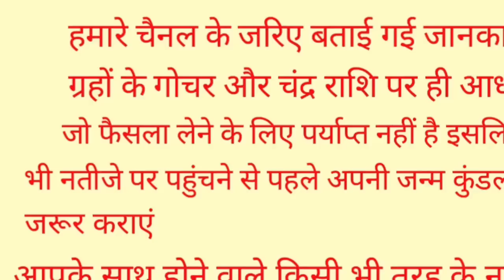1 जनवरी नए साल के दिन गाय को खिला दें ये 1 छोटी सी चीज रोडपति से करोड़पति होने से कोई नहीं रोक सकता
1 जनवरी नए साल के दिन गाय को खिला दें ये 1 छोटी सी चीज रोडपति से करोड़पति होने से कोई नहीं रोक सकता